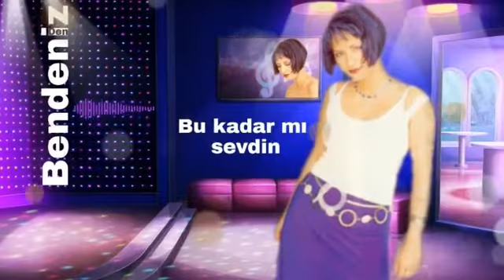Bendeniz - Bu Kadar Mı Sevdin ( Bendeniz'den - 1998 )